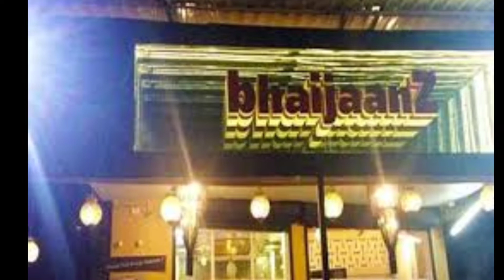10_INTERESTING_FACTS_ABOUT_SALMAN_KHAN। सलमान खान के बारे में 10 रोचक बातें। BEING HUMAN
10_INTERESTING_FACTS_ABOUT_SALMAN_KHAN। सलमान खान के बारे में 10 रोचक बातें।

salman khan information in urduabout salman khan in hindi